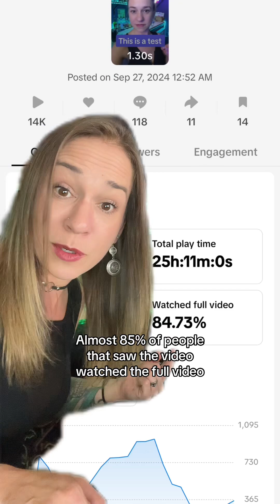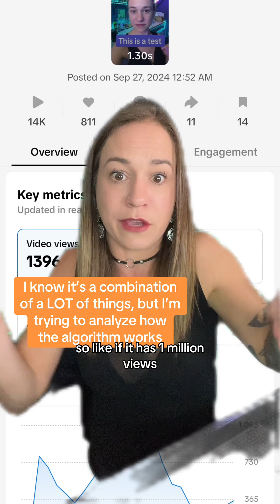How much does the viewer watch time matter for a TikTok video?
I could go on for HOURS about stuff like this watchtime